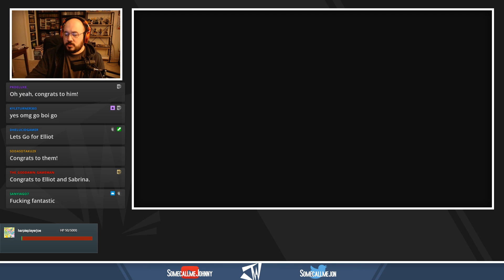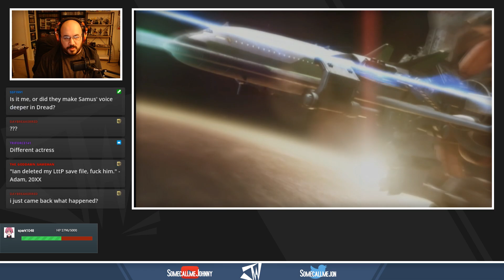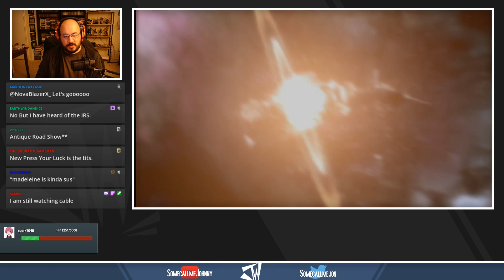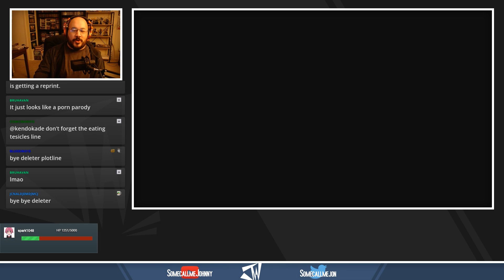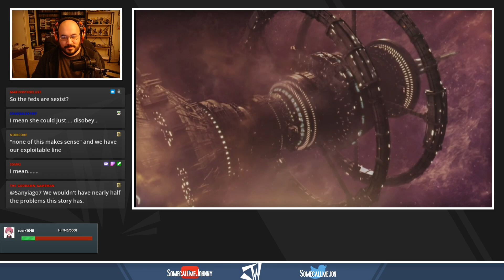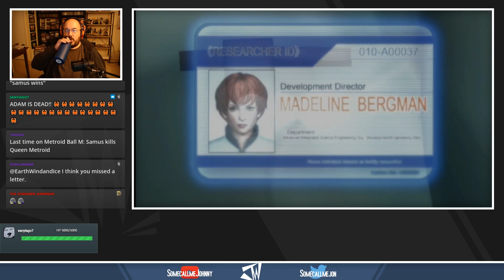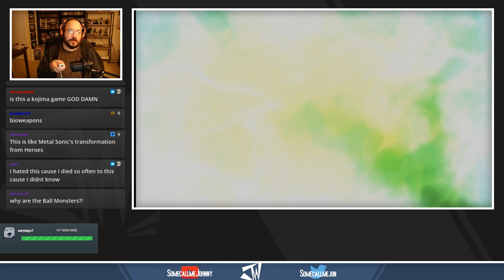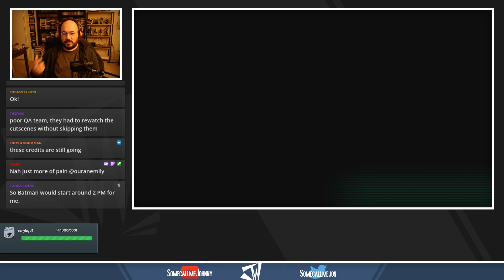Metroid: Other M - Session #02 | Metroid 35th Anniversary Celebration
Metroid is turning 35 this year! To celebrate, I'm playing EVERY game in the franchise, in chronological release order. All items, all scans, EVERYTHING. Let's play some Metroid.